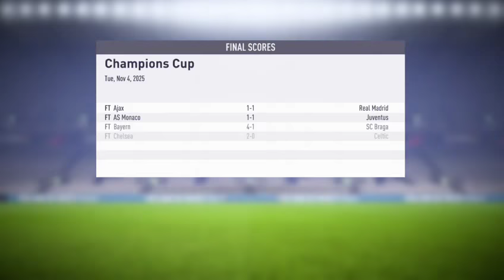FIFA 18 - Leeds United Manager Career - Season 2025 - 2026 #08 - Marching On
Premier League Vs. Chelsea [H] & Champions Cup Group Stage Match Day 4 Vs. Schalke 04 [H]